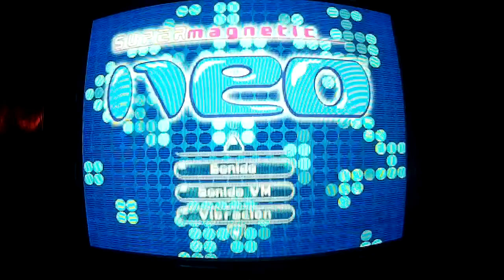GAMEPLAY SUPER MAGNETIC NEO con MENU en ESPAÑOL @ SEGA DREAMCAST 60Hz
GAM3RBAY ~ VIDEOGAME SYSTEM & TECH CULTURE ONLINE STORE 24H

GAM3RBAY ©